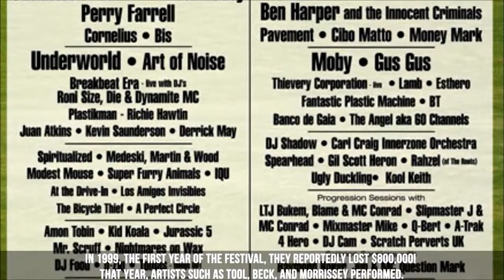Coachella Secrets: Everything You Need To Know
Hope You Enjoyed This Coachella Facts Video! Remember To Like It & Share The Video With Everyone!

-The Real Story Behind Amityville Horror House | Ronald DeFeo Jr

Welcome to worlds best videos we’ve compiled a list of facts about Coachella! Let’s get into it!
Coachella is an annual music and arts festival held at the Empire Polo Club in Indio, California.
It was co-founded by Paul Tollett and Rick van Santen in 1999.
The event features musical artists from many genres of music, including rock, indie, hip hop, and electronic dance music, as well as art installations and sculptures.
Across the grounds, several stages continuously host live music.
The main stages are the: Coachella Stage, Outdoor Theatre, Gobi Tent, Mojave Tent, and Sahara Tent
Even though they lost money their first year, Coachella is one of the largest, most famous, and most profitable music festivals in the United States and all over the world.
Each Coachella staged from 2013 to 2015 set new records for festival attendance and gross revenues.
The 2016 festival sold 198,000 tickets and grossed $94.2 million.
The success of Coachella led to Goldenvoice establishing two additional music festivals at the site, Stagecoach and Desert Trip.
In 1999, the first year of the festival, they reportedly lost $800,000! That year, artists such as Tool, Beck, and Morrissey performed.
In 2004, this was the first year that Coachella sold out. Radiohead headlined the festival that year.
Thanks to the 1999 Woodstock disaster, fans weren’t allowed to camp out. But in 2003, Coachella organizers decided to let their concert goers put up tents.
Tupac made an appearance while Dr. Dre and Snoop Dogg were performing, by bringing out a computer-generated hologram of the diseased rapper.
When the festival first started, tickets were selling for just $50 per day.
Because of the slow start in 1999, they had to cancel the Coachella festival in 2000. It was brought back in April 2001 as a single day event.
At the 2008 Coachella festival, Roger Waters’ set included an inflatable pig.
This pig flew into the night and ended up landing between two homes in La Quinta, which was about a mile away.
They wanted to get the prop back, so they gave these two homeowners $10,000 and free Coachella passes for life.
Because of the popularity, they decided to expand the festival into two identical weekends.
In 2012, Goldenvoice announced that they purchased 280 acres of land in Indio, California. This is where the festival now takes place.